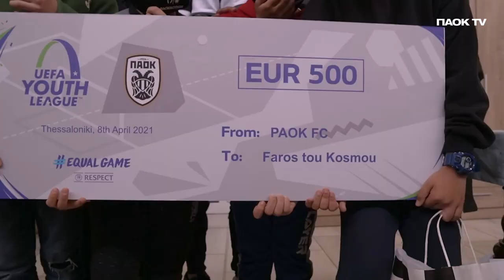To PAOK Action στο «Φάρο του Κόσμου» - PAOK TV